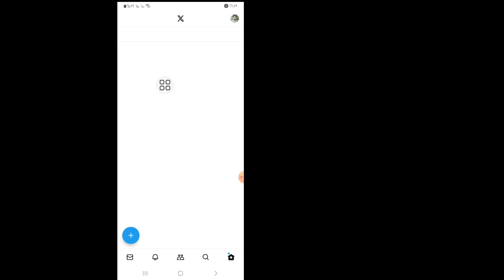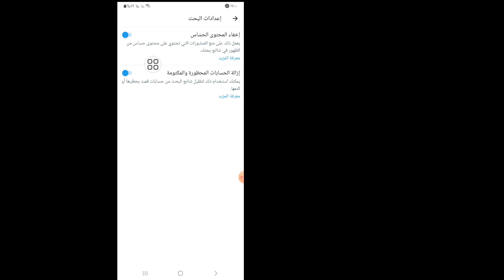كيفية إيقاف إعداد المحتوى الحساس X (Twitter) (2023)| قم بإيقاف تشغيل محتوى تويتر الحساس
حسنًا، لنبدأ جميع الخطوات دون تخطيها بشكل صحيح.

سأوضح لك في هذا الفيديو "كيفية إيقاف إعداد المحتوى الحساس X (تويتر) (2023)| إيقاف تشغيل المحتوى الحساس على تويتر | شاهد هذا الفيديو بالكامل وتعلم من خلال اتباع جميع الخطوات دون تخطي. هذا الفيديو مخصص للمشاهدين فقط من قناتي قم بإيقاف تشغيل المحتوى الحساس لـ X (Twitter).

*تنصل*

                           إعدادات أندرويد

                 شكرا جزيلا لزيارة قناتي